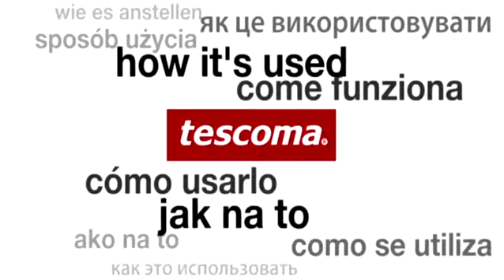Cleste tip penseta, 18 cm, Presto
Penseta din otel inoxidabil special conceputa pentru a prepara, decora si a servi alimentele. Poate fi spalata, in conditii de siguranta, in masina de spalat vase.